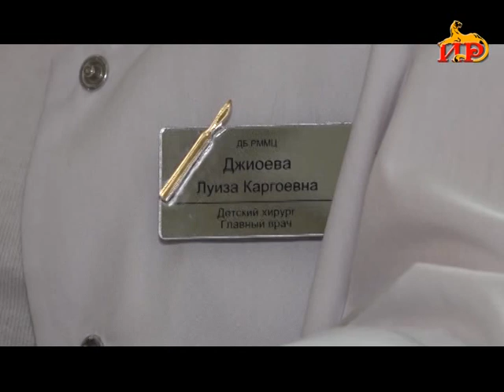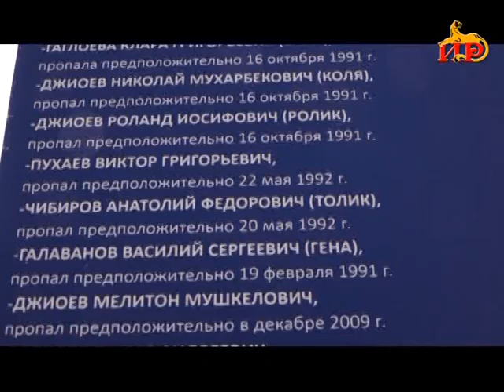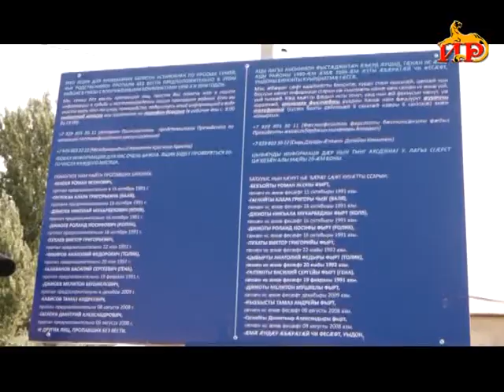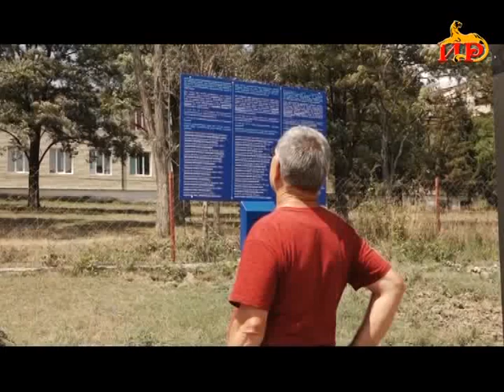Информационный выпуск «Сегодня» с Ириной Джиоевой. 10.08.2022.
- На сегодняшнем заседании Кабмин рассмотрел восемь основных и четыре дополнительных вопроса. Среди них ряд кадровых решений.
- Объявлен сбор информации. Международный Комитет Красного Креста продолжает поиск пропавших без вести.
- Праздник всех сторонников активного образа жизни. Сегодня отмечается день физкультурника.